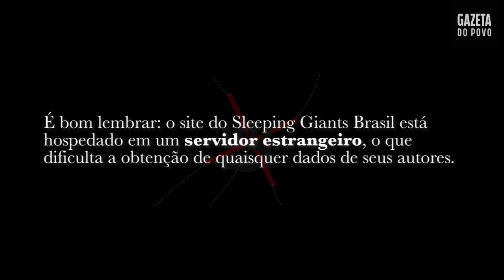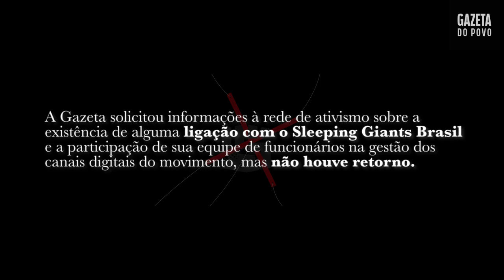Conheça a ONG dona da plataforma que criou um site usado pelo Sleeping Giants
A Nossas.org é uma “rede de ativismo” que aglutina voluntários para fazer “pressão pública” por um “país mais justo e solidário”. Segundo o site da ONG, ela já contou com mais de 5,4 mil colaboradores que se dedicaram a projetos como o Programa de Mobilizadores, cuja descrição promete “treinamento em metodologias e tecnologias de ativismo”.

A Nossas realiza uma série de programas focados em causas sociais. Alguns funcionam dentro da ONG, como é o caso dos sites Meu Rio, Minha Sampa, Minha Campinas, Minha Jampa e Meu Recife. Há também projetos que foram incubados dentro do Nossas, mas hoje funcionam de forma independente.

O estatuto social da ONG é assinado pela fundadora do Minha Sampa e pela criadora do Meu Rio, Alessandra Orofino. Alessandra, que é diretora executiva e co-fundadora da rede Nossas, é responsável pela direção do programa de TV GregNews, apresentado por Gregorio Duvivier, crítico do liberalismo e do conservadorismo. Ela também foi idealizadora e diretora de um vídeo apresentado pelo youtuber Felipe Neto – crítico ferrenho de pautas que se choquem com o progressismo – publicado no jornal norte-americano The New York Times em agosto deste ano. No vídeo, há pesadas críticas ao presidente da República Jair Bolsonaro e ao presidente norte-americano Donald Trump.

Completam o time de líderes da ONG a diretora de projetos Enrica Duncan, o diretor de criação Rodrigo Arnaiz e a diretora de operações Virginia Rigot-Muller. O Conselho rotativo conta com a participação de Ana Carolina Evangelista, Ana Paula Lisboa, Branca Vianna, Roberto Andres, Felipe Estefan e Inês Lafer. A equipe é formada por 25 pessoas.

Doações milionárias

Em seu site oficial, a Nossas informa que conta com doações de pessoas e fundações que acreditam em seu trabalho. De acordo com demonstrações contábeis, no ano de 2018 a rede recebeu um valor próximo a R$5,5 milhões somente em doações e contribuições. Quanto às receitas por serviços prestados a clientes, esse valor foi de apenas R$7,4 mil – isto é, 0,13% das receitas totais. Já em 2019, a entrada em doações e contribuições foi de mais de R$4,2 milhões, com entradas decorrentes de serviços prestados sendo referentes a menos de R$60 mil (1,4% do total). Por outro lado, o gasto com pessoal e encargos foi de R$2 milhões em 2018 e R$1,2 milhão em 2019. Os números demonstram que quase a totalidade de suas fontes de receita estão atreladas a doações, o que não é estranho quando se trate de organizações não governamentais.